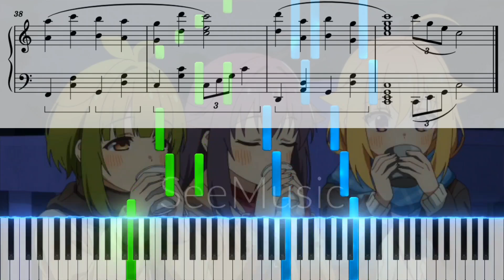【ピアノ楽譜】シカせんべいのうた / 鹿乃子のこ(CV.潘めぐみ)、虎視虎子(CV.藤田咲)【TVアニメ『しかのこのこのここしたんたん』ED】- anime piano tutorial -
アーティスト：鹿乃子のこ(CV.潘めぐみ)、虎視虎子(CV.藤田咲)
作詞：Ｓａｆａｒｉ　Ｎａｔｓｕｋａｗａ・春川　仁志
作曲：春川　仁志
ピアノアレンジ：  きりあ@kiria_0

TV anime series "My Deer Friend Nokotan" エンディングテーマ
しかのこ ED
Shikanoko Nokonoko Koshitantan   ENDING THEME

シカ部…鹿乃子のこ(CV.潘めぐみ)、虎視虎子(CV.藤田咲)、虎視餡子(CV.田辺留依)、馬車芽めめ(CV.和泉風花)